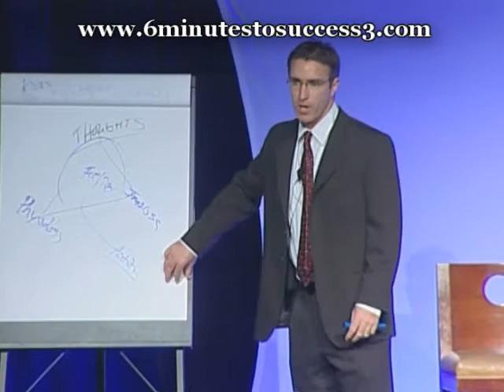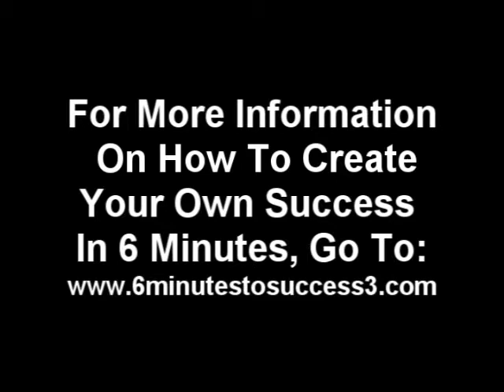6 Minutes to Success Bonus Preview with Ed O'Keefe Part 8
Rare Ed O'Keefe video reveals a sneak peak of new bonus that Ed is giving away for Bob Proctors 6 Minutes To Success! Get Entire Video and see all the bonuses at: